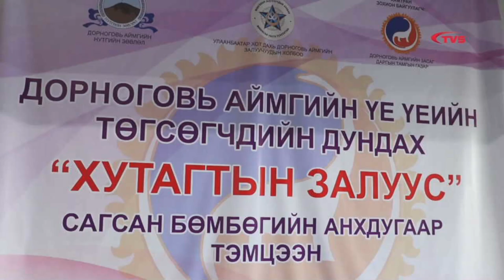Дорноговийн залуус нөхөрсөг тэмцээн зохион байгууллаа